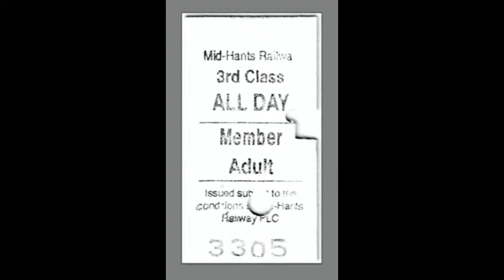MidHants Spring 2013 Gala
Mid-Hants Railway Steam Gala, Spring 2013